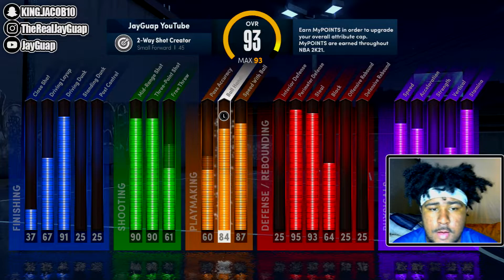BEST DRIBBLE MOVES & DUNK PACKAGES IN NEXT GEN NBA 2K21! Best Animations and Requirements NEXT GEN!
BEST ANIMATIONS for EVERY BUILD  NEXT GEN NBA 2K21 • Best Shots, Dunks & Dribble Animations!